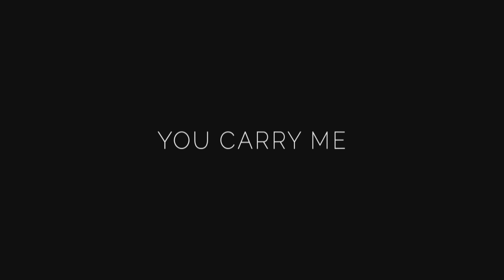Ti me nosiš - napovednik s slovenskimi podnapisi